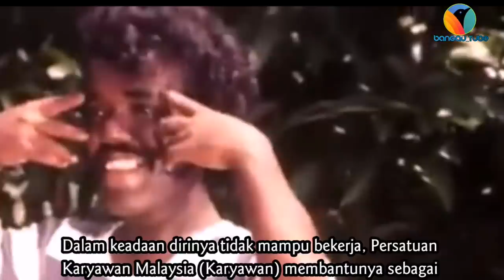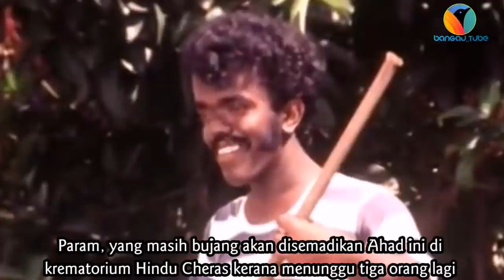Param - Lagenda Pelawak India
PARAM – Pelawak India Dalam Kenangan

Ketika zaman 50-an dan 60-an serta 70-an dan 80-an, kehadiran pelawak sangat penting di dalam filem, pentas dan televisyen sehinggakan munculnya beberapa pelawak hebat seperti Datuk Aziz Sattar, S Shamsuddin, AR Tompel, AR Badul, Hamid Gurkha dan ramai lagi. Tidak ketinggalan, terdapat juga pelawak India yang cukup berbakat dan bersahaja dalam setiap persembahannya.

Beliau adalah pelakon komedi veteran yang berasal dari Negeri  Sembilan iaitu P. Paramasivam atau lebih dikenali sebagai Param. Pada waktu itu, beliau sangat populer bersama pelawak komedi seangkatan dengannya seperti A.R Badul, Wazata Zain, Allahyarhamah Yusni Jaafar dan R. Jaafar. Param dilahirkan pada tahun 1954 dan merupakan anak bongsu dari enam beradik. Beliau juga  mempunyai saudara kembar dan kesemua adik beradiknya adalah perempuan.

1.
- Tuan Besar ( Hairi bob)
2.
-  Penyamun Tarbus ( Mr Syukur)
3.
- Hikayat Hang Setia ( Ejoe Norfariza)
4.
-  Panglima Badul ( vrassfire )
5.
- Si Badol ( Vrasfire)

Music_
Hamzah Dolmat

Image_
1. Merdeka Film Production.
2. Malay Film Production.
3. Cathay Keris Film Production.
4. Google.com

Rujukan -

Tags-